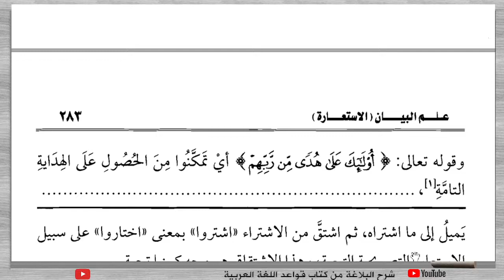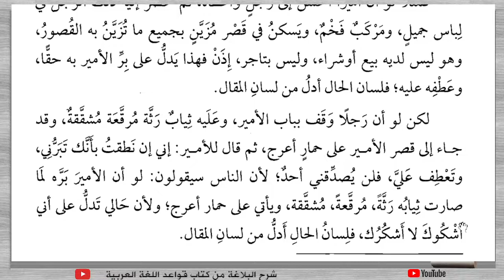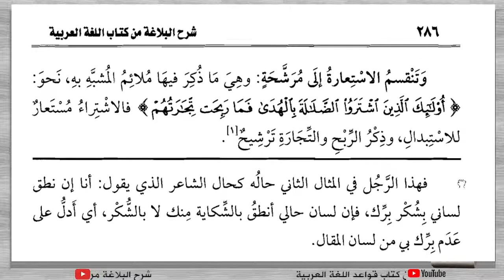BALAGHOH-Syarhul Balaghoh (شرح البلاغة من كتاب قواعد اللغة العربية) - Pertemuan - 68